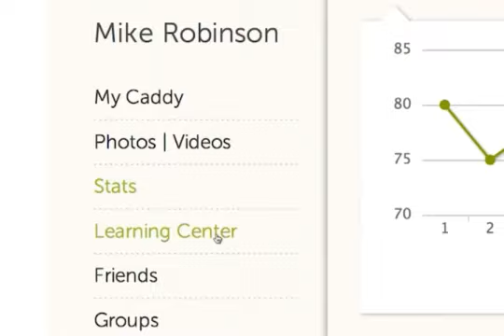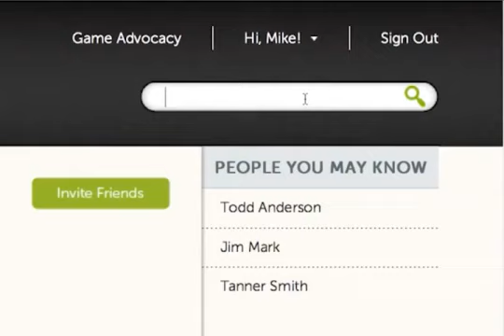Welcome to The Game Of Golf Institute!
Hey Golf Fans!

We are The Game of Golf Institute or "GOGI" for short. We are a non-profit initiative to help grow the game of golf through social networking. Think of us as your "Facebook or LinkedIn for Golf". Our site features: profiles, scorecards, stat tracking, photo and video uploading, a  video lesson library with 140 videos and two game improvement apps for your smart phone